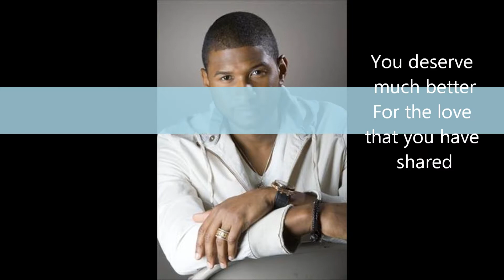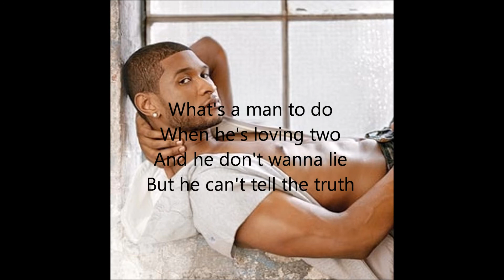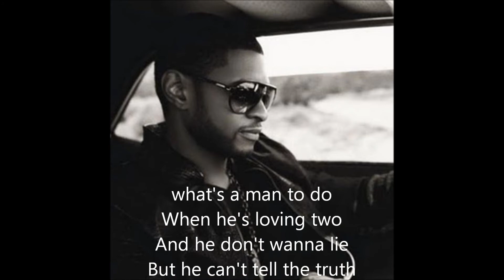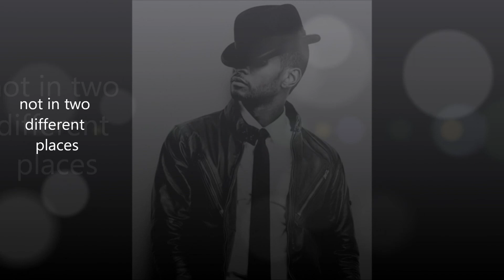Usher What's A Man To Do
What's A Man To Do(here i stand)